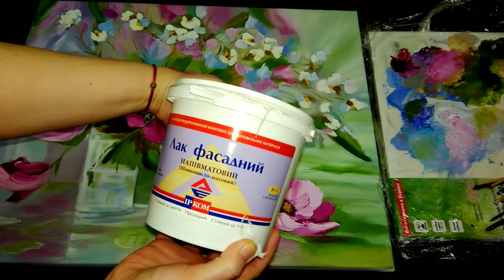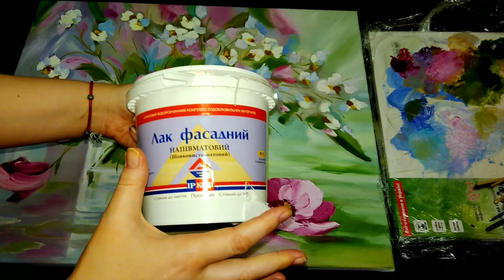Как рисовать маслом цветы! Рисуем кистями, мастихином, пальцами и мои секретики)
В этом видео я рассказываю, как нарисовать цветы маслом, что необходимо для этого и раскрываю свои некоторые фишички!) каким лаком покрываю я свои картины!

Так же вы можете посмотреть другие видео с другими работами, картинами и поделками в моих плейлистах, ссылки ниже, а так же каждую неделю проходят розыгрыши призов и лотереи, где всю инфу я выставляю на фейсбуке

ПЛЕЙЛЕСТЫ:
DIY, handmade, картины, украшения из проволоки и бисера -

Ребята, у меня сейчас открыт сбор средств на жизненно необходимую операцию по удалению мочевого пузыря и пластика нового пузыря из тонкой кишки с сохранением детородных органов - времени мало!
Диагноз: Интерстициальный цистит с язвами Ханнера, микроцист - неизлечимый, тяжёлый диагноз, мочевой уже не спасти.
Все кто желает помочь, ВЫ можете сделать удобным для ВАС способом:
1. Карта Приват банка ГРН. № 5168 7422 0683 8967 Кученёва Оксана
2. Donut (для всех стран)
3. WebMoney
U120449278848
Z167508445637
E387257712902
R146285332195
(Необходимо перейти по ссылке и выбрать удобный способ пожертвования: Банковская карта, WebMoney, Bitcoin, Сбербанк, Альфа, Мобильный телефон, QIWI, Яндекс.Деньги)
Получатель/ Receiver's name: Оксана Кученёва/ Oksana Kuchenova,
Страна получателя / Country: Украина / Україна (Ukraine),
Город City: Киев/ Kiev
Так же нужна послать код перевода и вашу информацию (имя, страну, город) ОКСАНЕ через личное сообщение в ФБ